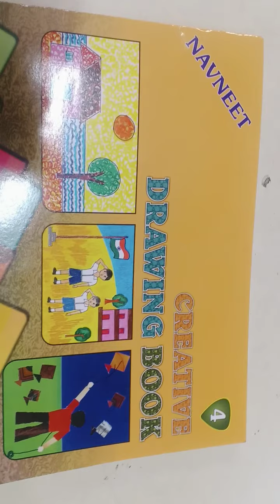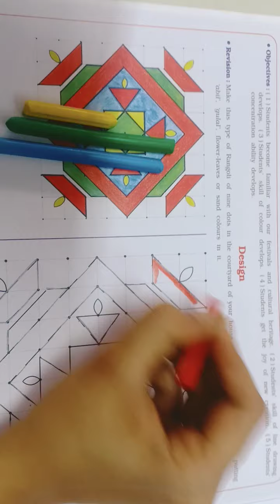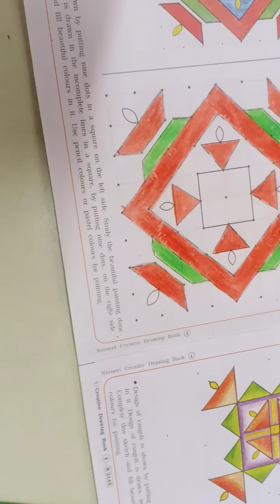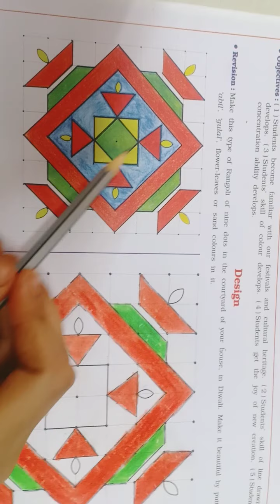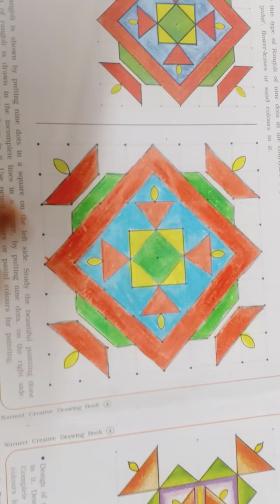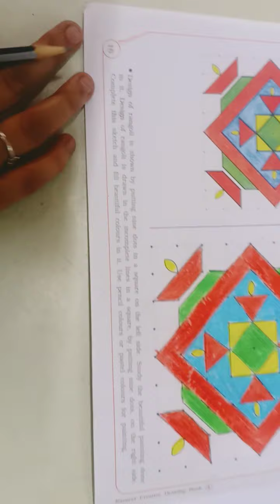sub-Drawing STD:6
Design